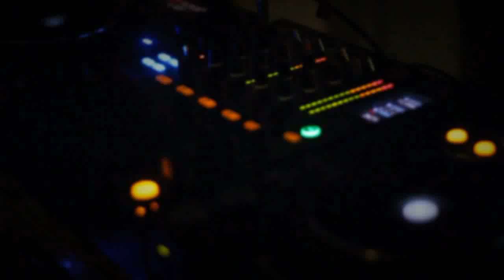Nitwits N Misfits @ Downtown Dubstep by NOX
Little video I put together in 2 days or so for my brother. He was spinning at Downtown Dubstep @ Rotterdam, The Netherlands. Check the channel up above for more info! ( He is the Bald Black Guy )

Filmed and Edited by Vijay ''NoX'' Mahabir.